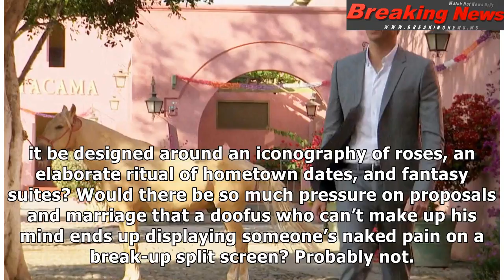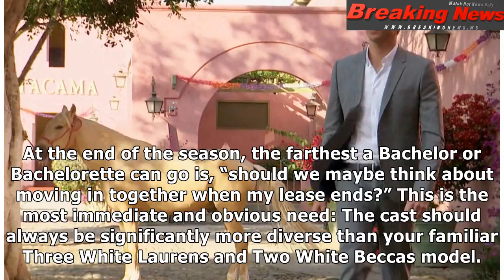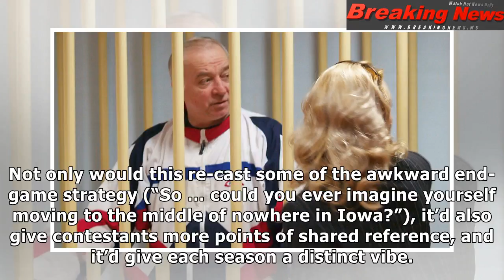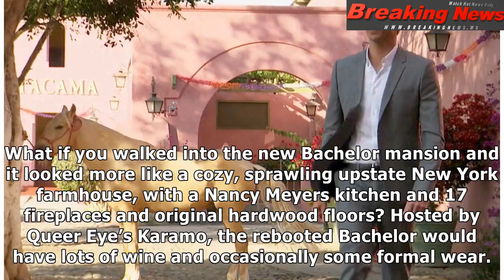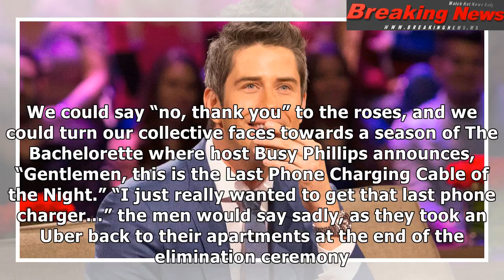The Bachelor Is Broken, So Here Are 7 Ways to Fix It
If you wanted to create a real...